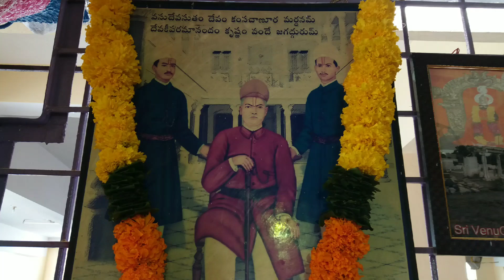New Galigopura at Qutbullahapur Gopala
Perhaps the oldest Gopala Krishna temple in the city; the temple is having soecial pooja for Janmaasthami